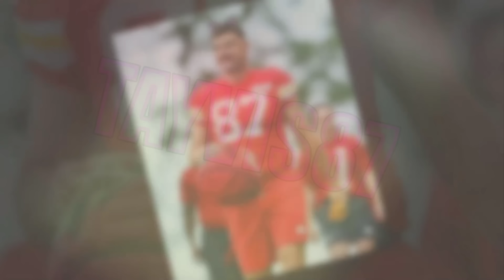Travis Kelce pleases Taylor Swift with an adorable haircut at Chiefs training camp